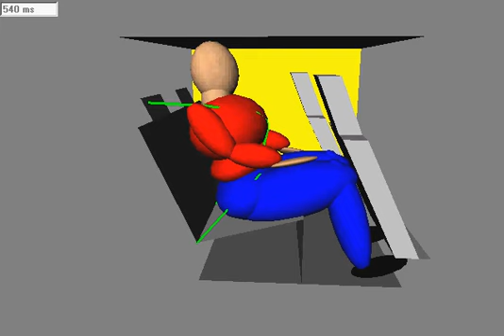Rear Seated Passenger Sedan - 1153 1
A woman seated in the rear of a sedan claimed that she was severely injured when the car she was riding in went off the exit ramp and rolled onto the unpaved side of the road. We performed an accident reconstruction and created animations of the vehicle's roll for scenarios of the passenger with and without her seatbelt. These animations convinced the Plaintiff to settle the case since they revealed that she could not have been wearing her seatbelt.